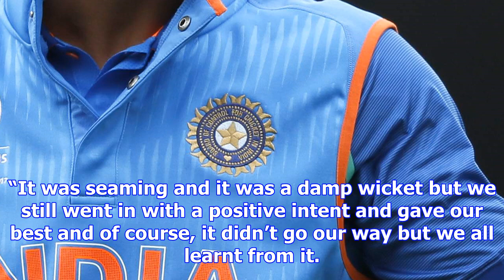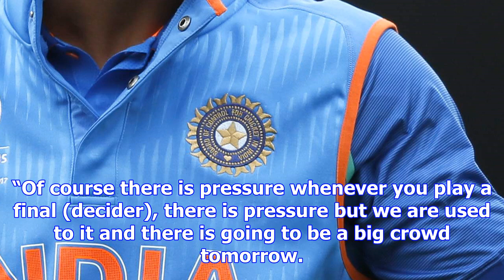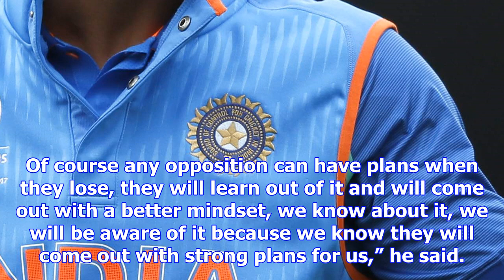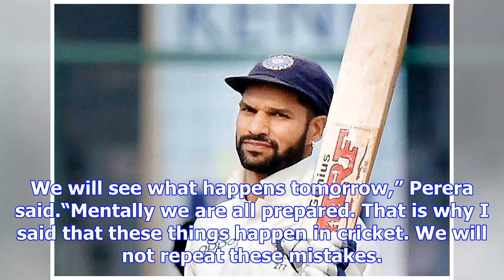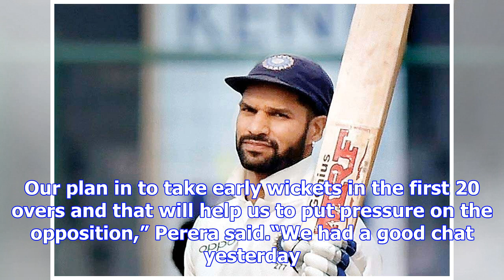Ahead of south africa tour, batsmen learning from mistakes: dhawan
Indian batsmen have been found wanting against the moving ball of late but opener Shikhar Dhawan on ...